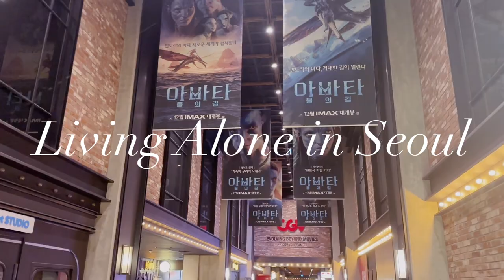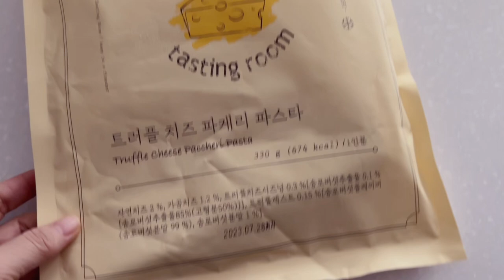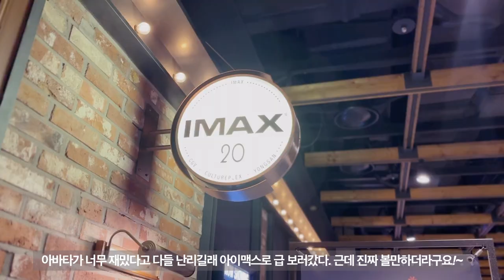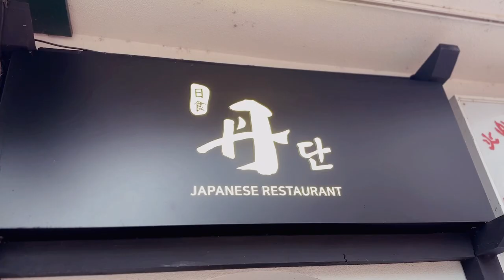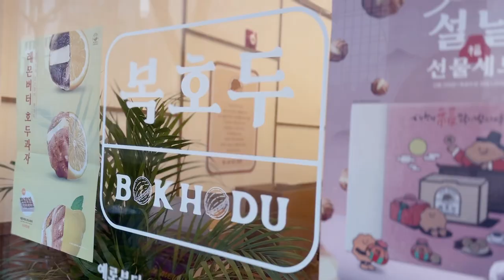새로운 침실 인테리어 + 베딩 교체 + 식물 입양+ 소소한 집꾸미기 feat. 잘챙겨먹기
+제품 정보
공유기 보관함